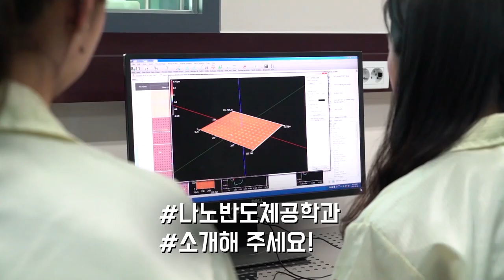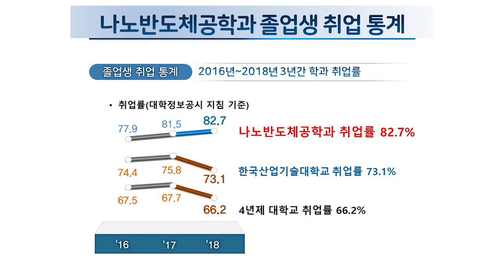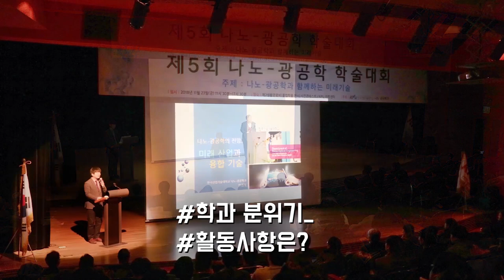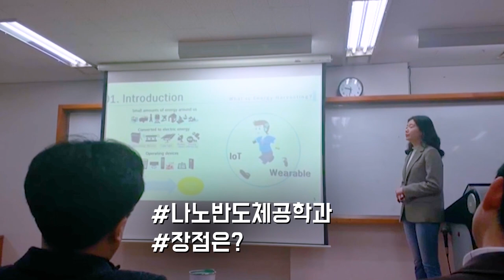[K_University]Department of Nano Semiconductor Engineering